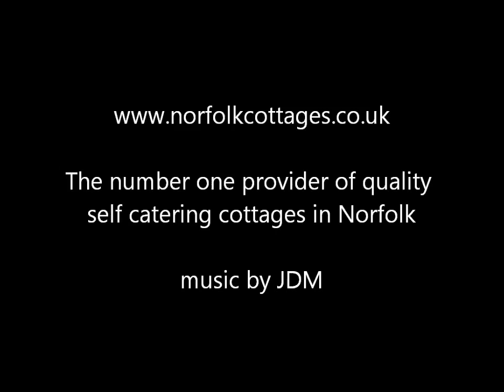The North Norfolk Coast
A video from Norfolk Country Cottages showing the fantastic North Norfolk Coast with locations such as Cromer and Sheringham to visit while on holiday.